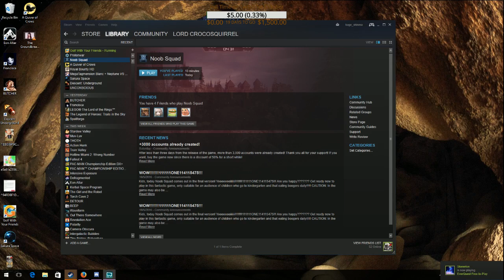SquirrelPlay Live: Golf With Friends